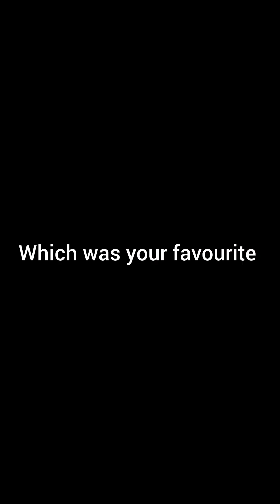SEVEN BEST AFRICAN ANKARA//BEST DESIGNS//Life in Kuwait 🇰🇼//KENTE Fabric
Helloooo guys how  are we doing

hope this long January is good on You all..